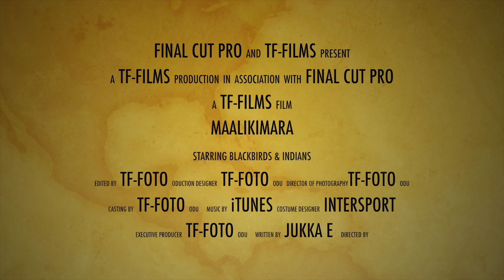Blackbirds-Indians Maalikimara FullHD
Editoitu Apple Final Cut Pro X-softalla. Ei ole leikelty eikä säädetty kuvaa, quick-and-dirty versio, suoraan kameran jäljiltä. Joukkuevoimistelu Etelä-Suomen aluekilpailut 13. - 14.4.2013 Karhuvuoren urheilutalossa, Kotkassa

Videot lauantain suorituksista 10-12v sarja, SM-sarja 12-14v, SM-sarja 14-16v ja SM-sarja yli 16v suoritusjärjestyksessä. Kuvaus KUVAUS